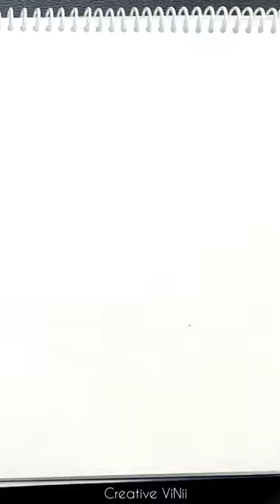Omg 😱😱😱 shorts diy craft art fashion youtubeshorts viral trending ashortaday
Omg 😱😱😱